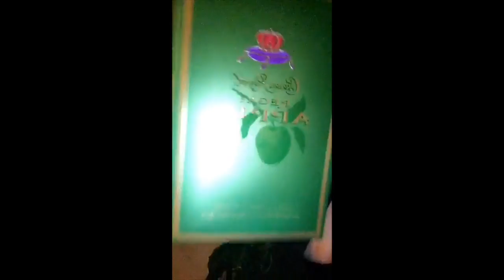PVAMU HC17 HIGHLIGHTS { BEST HBCU HOMECOMING}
This video is about pvhc17